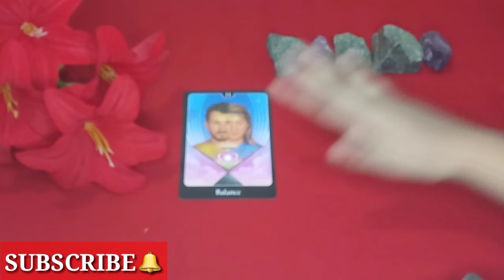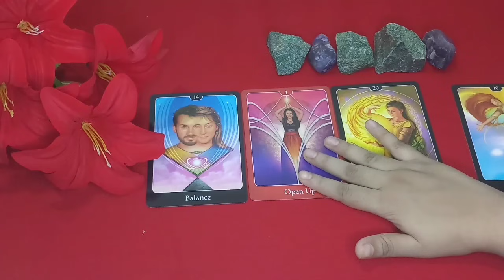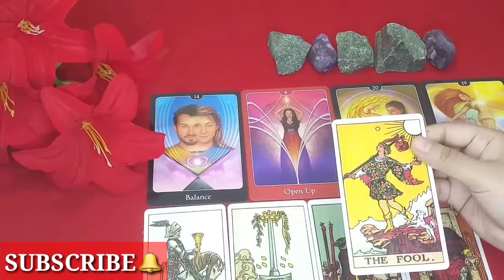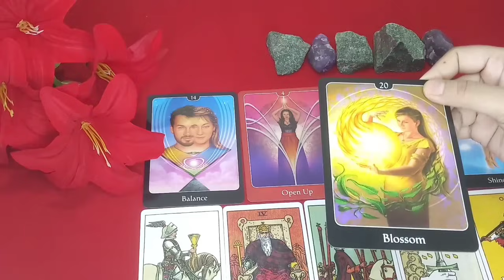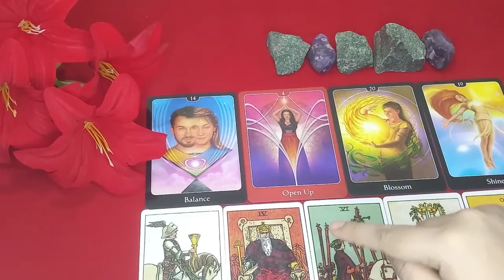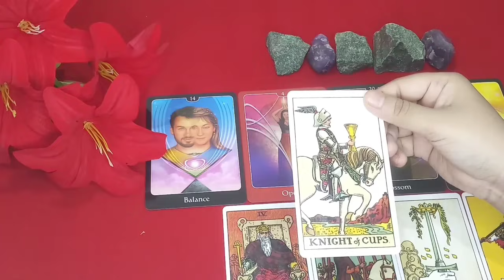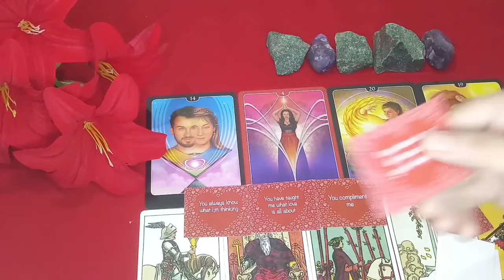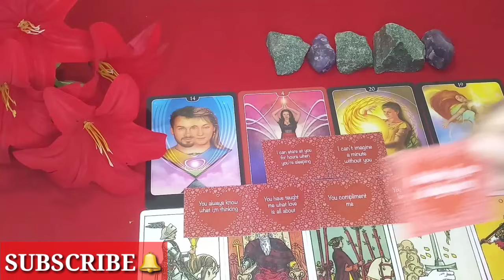🔥NO CONTACT🔥Kya Vo Wapas Ayenge Apke Pas💘🔥APSE MILNE KE LIYE MAR RAHE HAIN VO😱Tadap Bad Chuki Hai❤